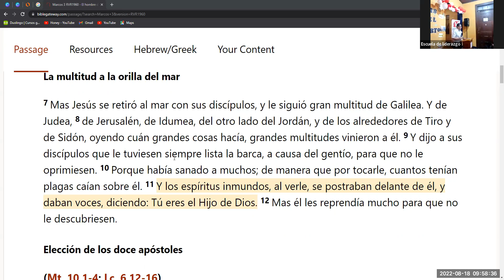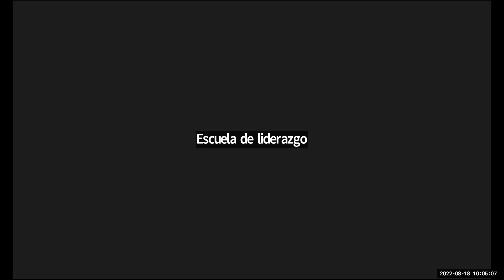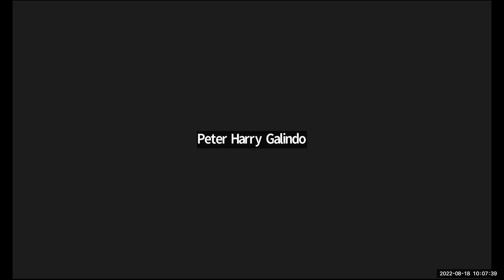Tema: Tu Promocion esta en el Servicio¡¡